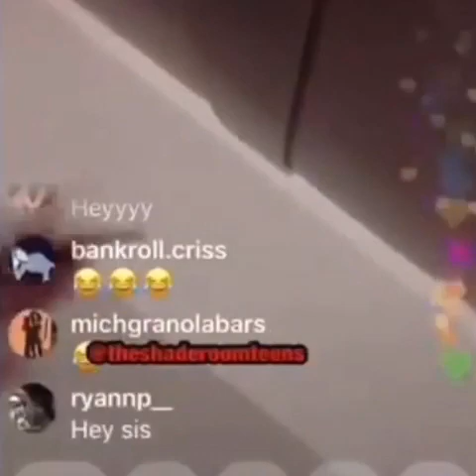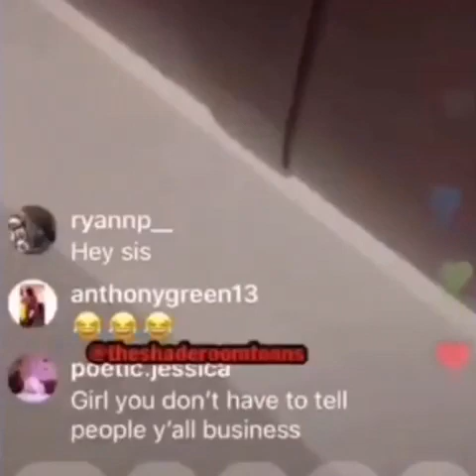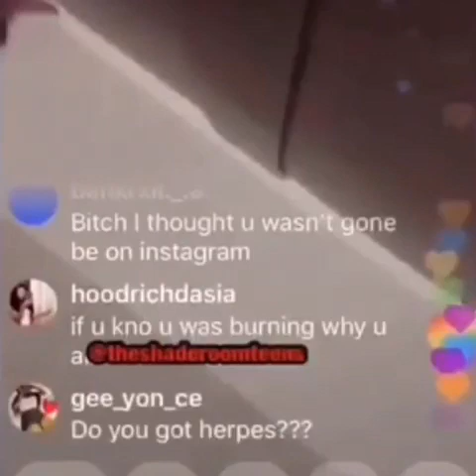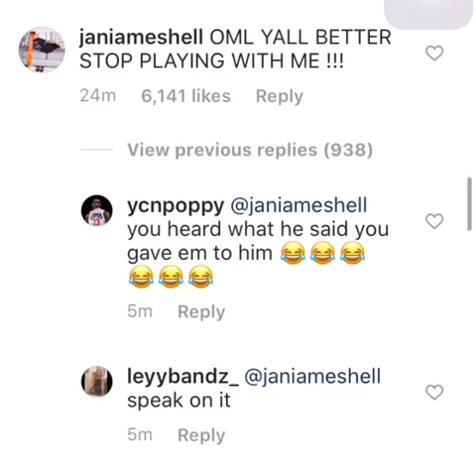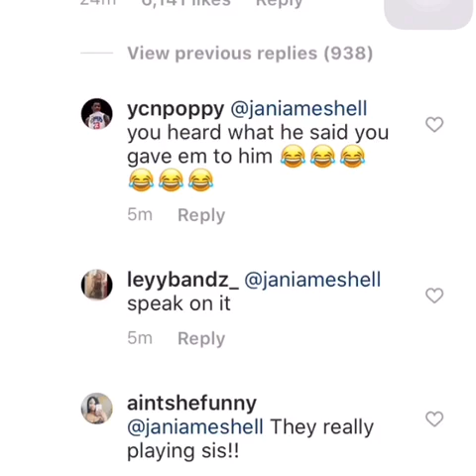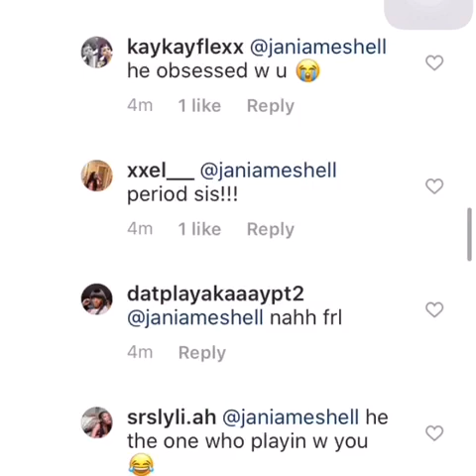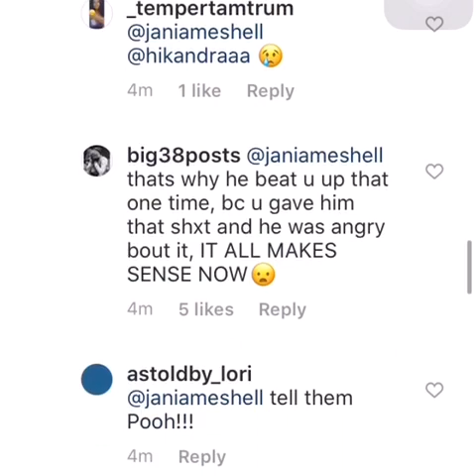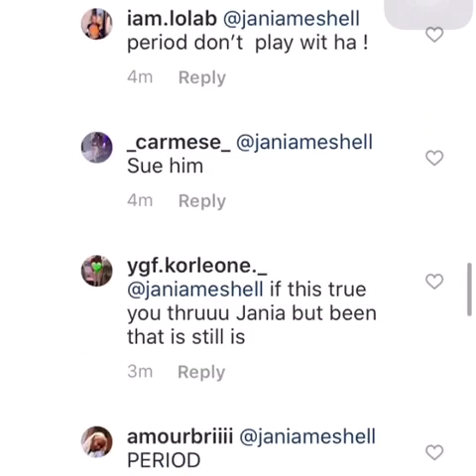NBA YOUNGBOY blames JANIA for GIVING HIM HERPES from ANOTHER MAN, Denies giving her the DISEASE